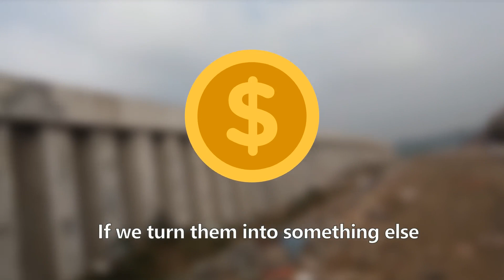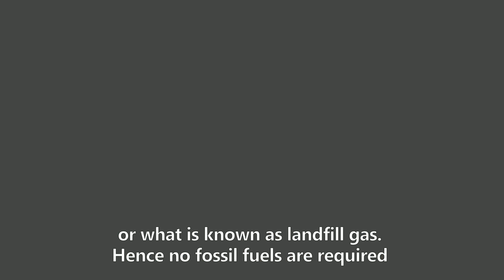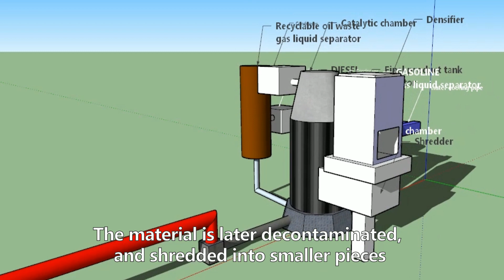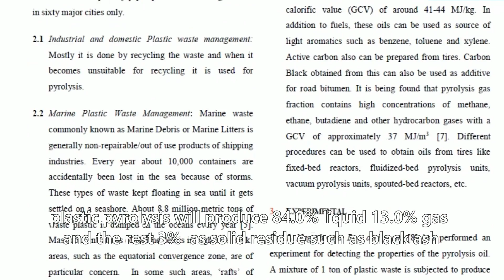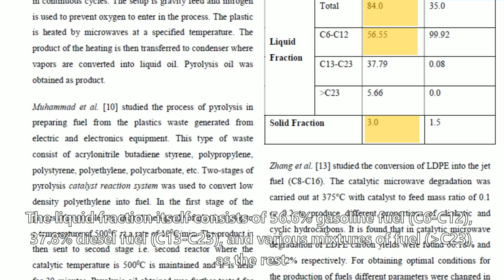Biwaste Fuelgenerator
Hello, juries! we're the INIIC 2020 participants from Indonesia and we would very happy to hear your comment regarding to our video presentation.

Project member
1. Rifki Zauhar ( leader )
2. Angger Retro A ( member )
3. Exan Putra Adiyatama ( member )

Institution
SMAN 2 KOTA TANGERANG SELATAN, Indonesia

Category
C. School Students